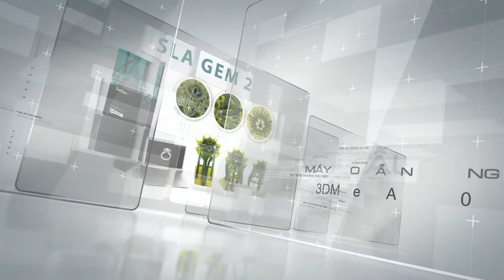[3DMaker - 2016] Máy in 3D thương hiệu Việt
3DMaker chuyên sản xuất các dòng máy in 3D FDM và máy tạo mẫu nữ trang SLA tại Việt Nam. Chế độ tư vấn kỹ thuật và bảo hành chính hãng từ nhà sản xuất 3DMAKER.